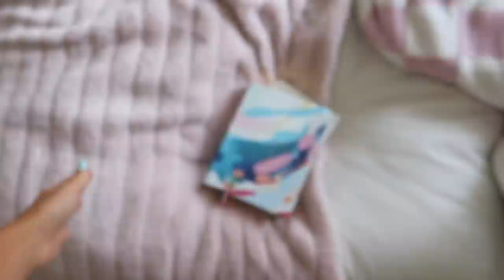weekly vlog: backyard wedding, summer concerts, and thoughts on friendship